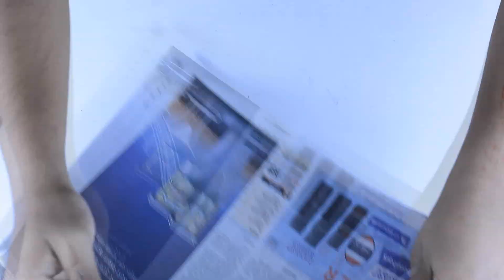Newspaper Recycled Wall Decoration Ideas | Old Newspaper DIY Giant Flower Wall Hanging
Hey Friends
Today in this video I will show how to make Giant Flower Wall Hanging using Newspaper. best out of waste newspaper craft. best reuse idea with newspaper.You can easily make at home.

সংবাদপত্র দিয়ে ওয়ালমেট বানানো শিখুন। ভিডিও টি দেখার জন্য ধন্যবাদ।

Materials Required For Making Giant Flower Wall Hanging :
1. Old Newspaper
2. Scissor
3. Iron Wire
4. Hot Glue Gun
5. 4 Paper
6. Glue

Newspaper Recycled Wall Decoration Ideas, Old Newspaper DIY Giant Flower Wall Hanging, TNT Studio, newspaper wall hanging, best out of waste, artsncraft, how to make wall hanging, wall hanging from newspaper, home decorating ideas, diy crafts with paper, handmade craft, life hacks, room decor ideas diy, what to make with newpapers, what to do with newspaper, creative newspaper ideas, best out of waste ideas from paper art,

Another Video

DIY Jute Twine Craft Ideas || Jute Rope Arts & Crafts || Easy Make Jute Basket || DIY Rope Bowl
Fabric Carry Bags Pom Pom Wind Chime | Old Bangle Home Decor Idea | Best out of waste Crafts
Best Reuse Idea of Fabric Carry Bag DIY Stick Flowers | শপিং টিস্যু ব্যাগ দিয়ে স্টিক ফুল তৈরী করুন